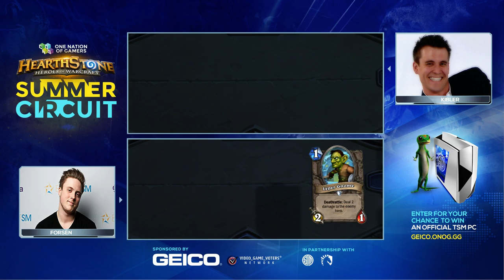Forsen vs Kibler - Grand Final - ONOG Summer Circuit GEICO Brawl #1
G1: 2:44
G2: 9:15
G3: 17:01
G4: 24:37 | G5: 29:57 | Winners Interview: 37:26